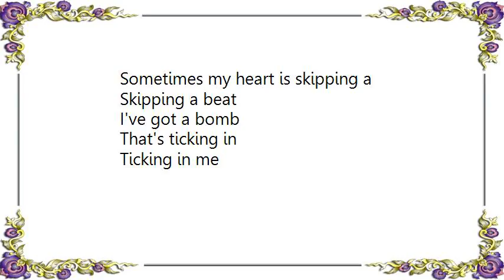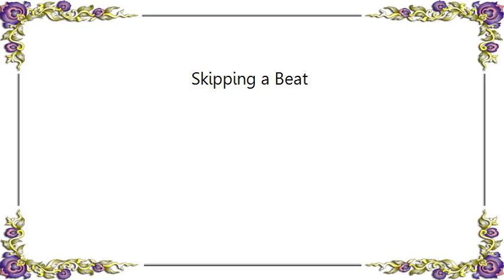I'm from Barcelona - Skipping a Beat Lyrics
[Lyrics I'm from Barcelona - Skipping a Beat]
I can feel it in my head
I can feel it in my legs
And in my toes
I can feel it in my back
And in my bone

I can see it in the way

Sometimes my heart is skipping a
Skipping a beat
I've got a bomb
That's ticking in
Ticking in me